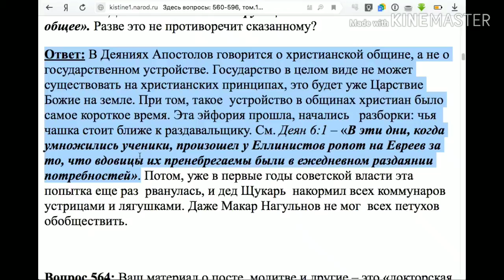563. Почему любое общество основано на трёх столпах?